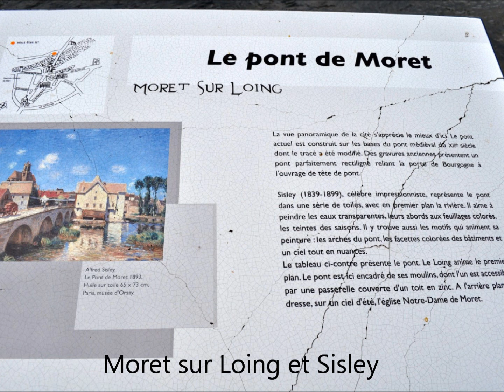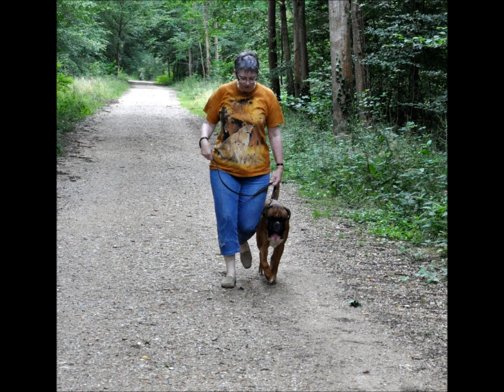Ballade en Seine et Marne